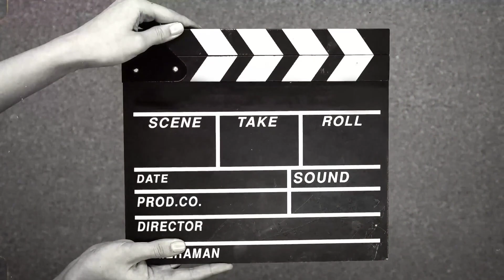5 RIOS Y POZAS PARA REFRESCARSE EN MURCIA.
Desde tiempos inmemoriables, los murcianos que somos de interior, no hemos tenido mas remedio que ingeniarnoles hacer mas soportable el intenso color que cada verano nos acompaña.

Sin duda, el río Segura ha sido uno de nuestros aliados, siendo de alivio para aquellos que por cualquier, razon o causa no ha podido desplazarse hasta alguna de nuestras espectaculares playas.

Por fortuna, en la región de Murcia podemos contar con bellos rincones idóneos para refrescarse, rodeado de bosques de ribera que le confieren un caracter natural y sosegado.

Hoy te presentamos cinco de esas playas fluviales en las que podrás darte un buen baño y refrescarte sin pisar la costa.